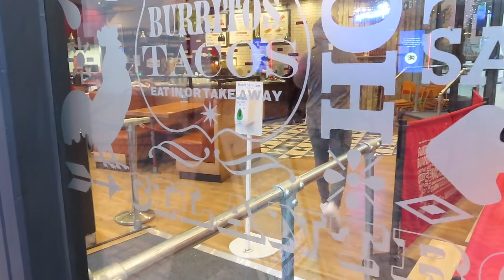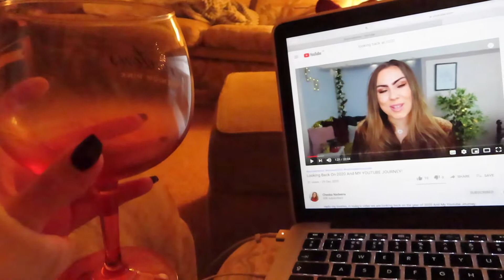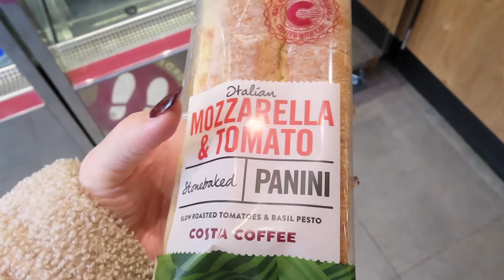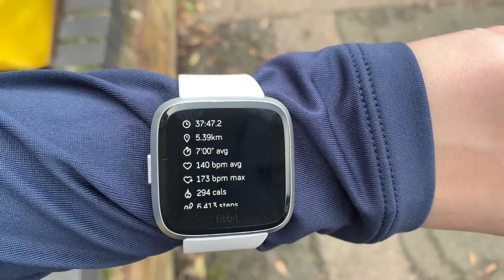First Weekly Vlog Of 2021, Celebrating NYE On The Sofa & Binge Watching Netflix!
I upload every WEDNESDAY and SUNDAY, so make sure to subscribe to my channel and click the bell to get notified every time I upload a video so that you don't miss one!

Isabel x